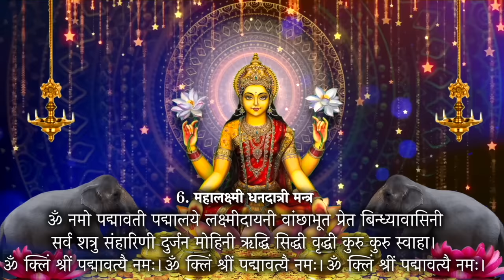लक्ष्मी ~ कुबेर मंत्र वन्दना II LAKSMI KUBER MANTRA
मां लक्ष्मी के अलावा धन के देवता कुबेर को खुश करने के लिए मंत्रों का जाप लाभदायी होता है।